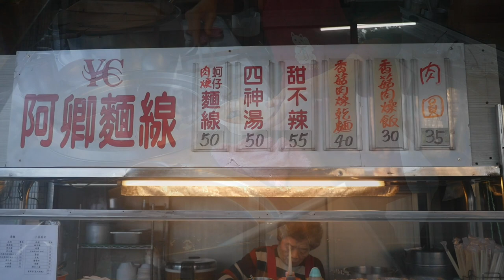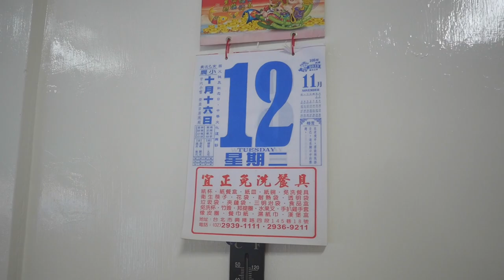台灣美食🇹🇼日本人🇯🇵愛吃香菇肉燥飯30四神湯50,老闆娘請我吃飯!阿卿麵線 台湾の朝ごはん椎茸魯肉飯と四神湯が唸る程に美味しい!2019/11/12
【阿卿麵線】GoogleMaps★3.9(69) 但是我覺得★5
📍台北市文山區新光路一段189之2號
⏰ 06:00～13:30 (最近は06:30から開いてる事が多い)
禮拜四公休：木曜日休み

相機： Panasonic Lumix GH4＋CANON EOS 60D
喜歡：喝酒、美食、旅遊、看小說（森博嗣、村上春樹）

▼ 撮影機材
■Panasonicミラーレス一眼 /メインカメラ
LUMIX GH4

【WANT】
GH5
Pana 8-18mm
G7X Mark 3
Zhiyun M2